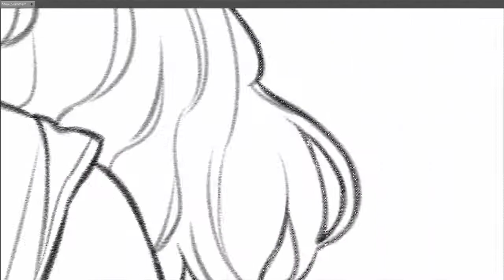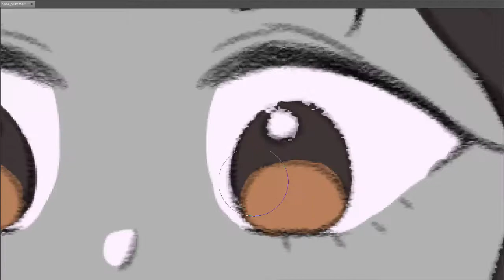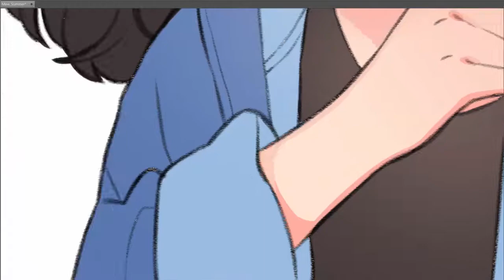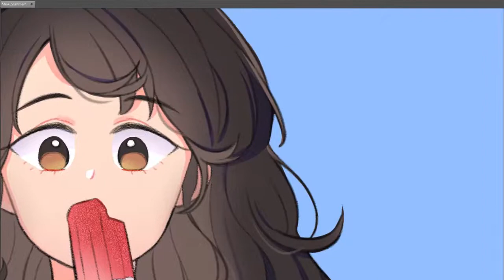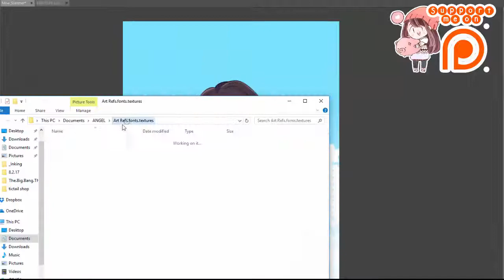[Patreon] Mew Summer_Short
Actual Finish Time:
♦3-4 hours
Tools: